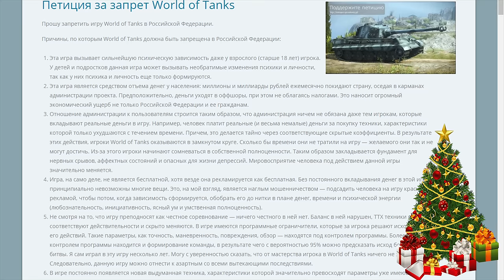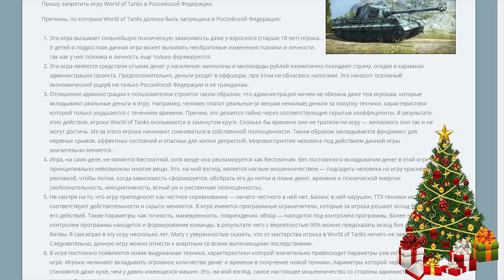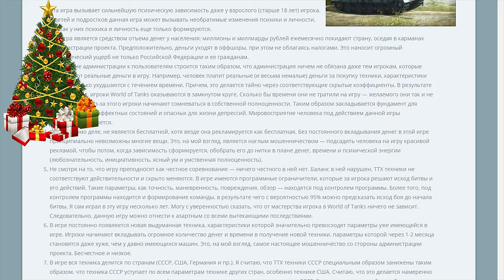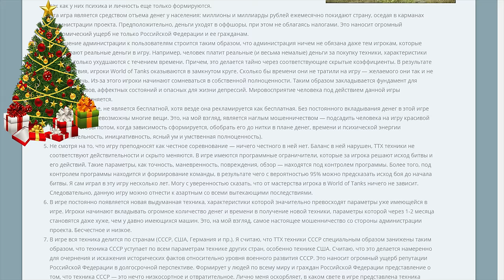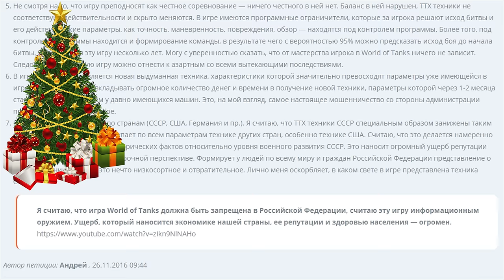Петиция президенту!!! 😂 Петиция за запрет World of Tanks wot 🔝🇷🇺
Петиция президенту!!! Петиция за запрет World of Tanks.

Некий Андрей опубликовал вот такую петицию:
Петиция за запрет World of Tanks
Прошу запретить игру World of Tanks в Российской Федерации.
Причины, по которым World of Tanks должна быть запрещена в Российской Федерации - смотрим, читаем, слушаем...

канал 20fps WoT-TV посвещён игре World Of Tanks. гайды обзоры, тактики, стримы и просто хорошие бои.
играем в world Of tanks вместе, играем в  wot...

Спасибо, друзья, за просмотр и комментарий!!!

20fps Wot-TV     20fps     wot     world of tanks     танки